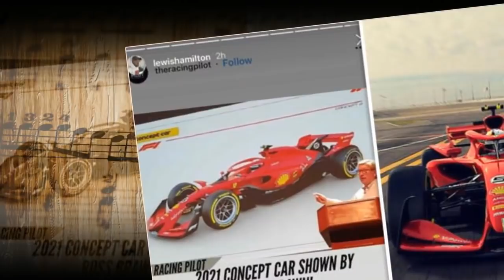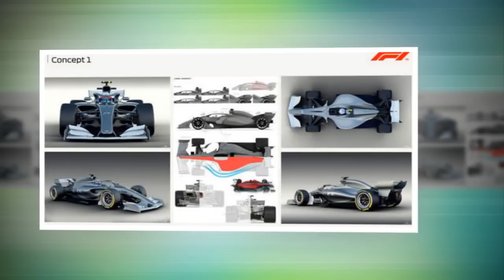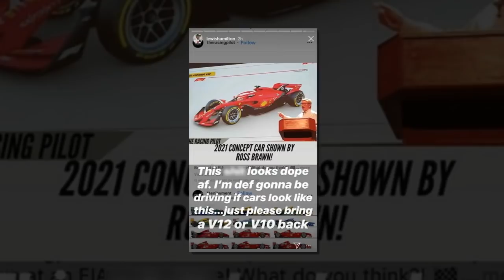Lewis Hamilton ‘definitely’ driving in 2021: Leaked photo leads to surprise revelation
LEWIS HAMILTON’s current contract with Mercedes runs out in 2020 but he seems excited about the prospect potentially driving in the 2021 Formula One season.